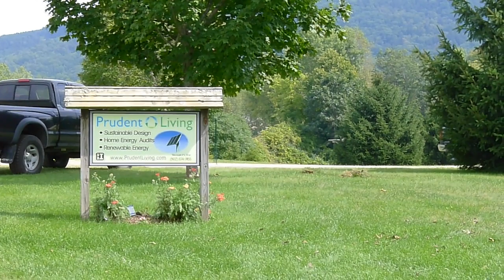Bowers Bridge West Windsor p2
TS Irene August 28, 2011
Brownsville VT